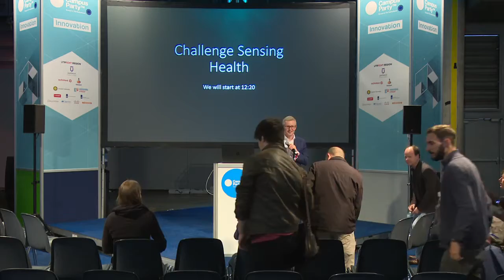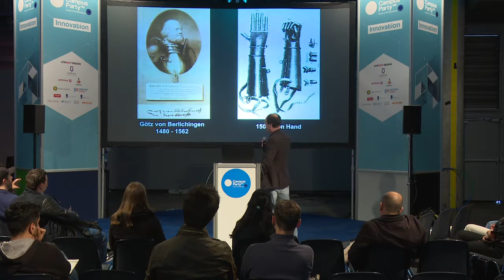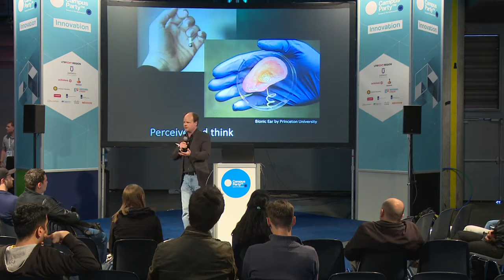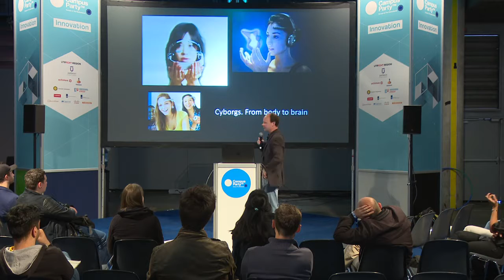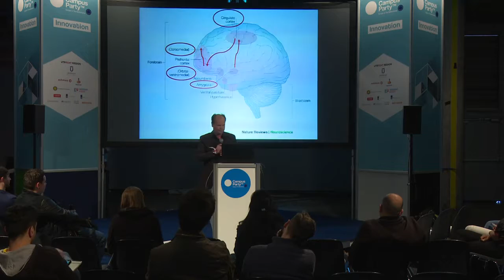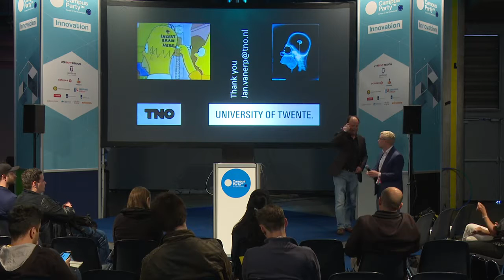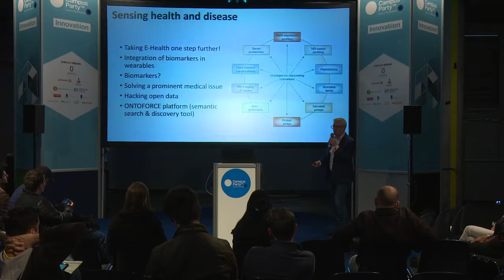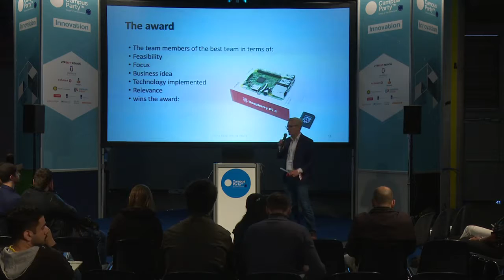CPEU4 - Innovation - Kick off sensing health